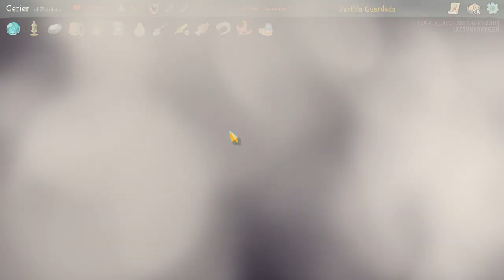Slay the Spire • 09 • Mi primera VICTORIA con Cuer-Bot | Only Indies